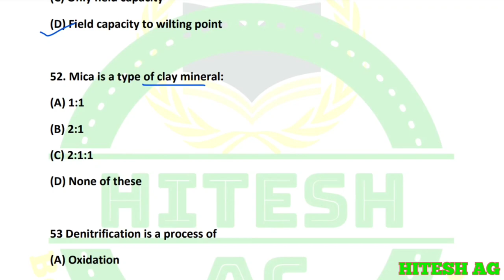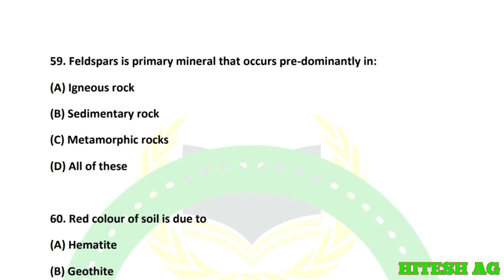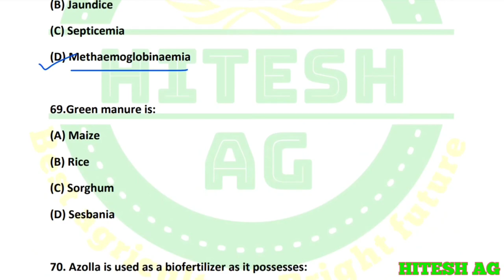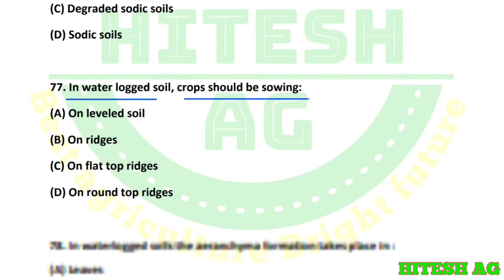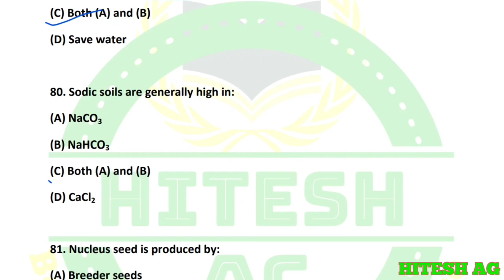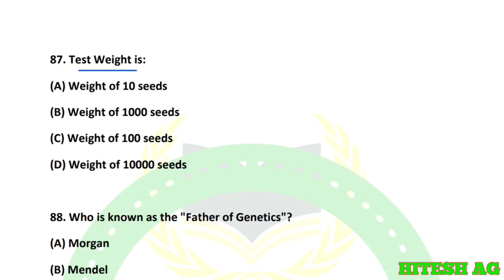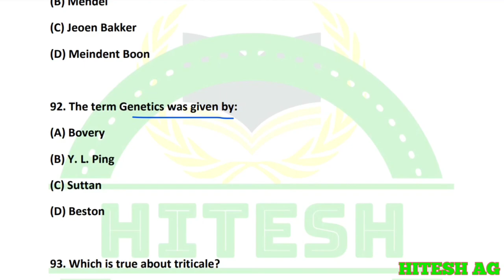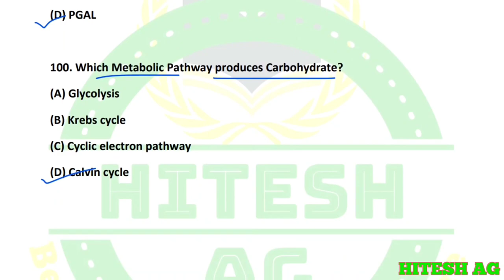OPSC-AAO(Assistant Agriculture Officer) paper-2 Solved Questions part -2